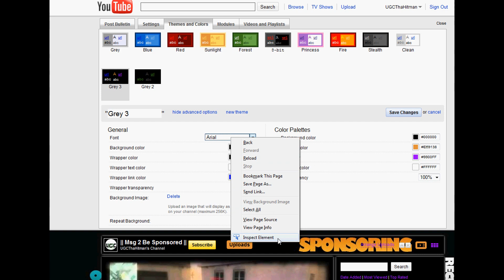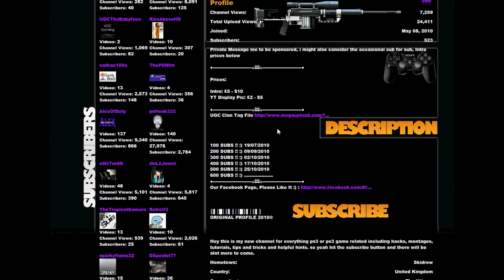Youtube Font Hack Tutorial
Other Fonts That You Can Use:

Arial Narrow
Arial Italic
Courier.